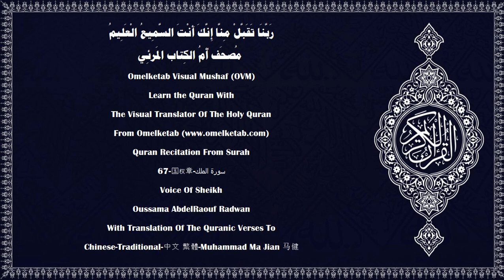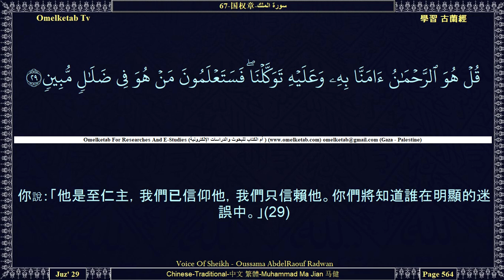67 国权章 سورة الملك Chinese Traditional 中文 繁體 Muhammad Ma Jian 马健 Radwan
67-国权章-سورة الملك-Chinese-Traditional-中文 繁體-Muhammad Ma Jian 马健-Radwan... [他曾創造了死生，以便他考驗你們誰的作為是最優美的。他是萬能的，是至赦的。(2)他創造了七層天，你在至仁主的所造物中，不能看出一點參差。你再看看！你究竟能看出甚麼缺陷呢？(3)然後你再看兩次，你的眼睛將昏花地、疲倦地轉回來！(4)我確已以眾星點綴最近的天，並以眾星供惡魔們猜測。我已為他們預備火獄的刑罰。(5)不信主的人們將受火獄的刑罰，那歸宿真惡劣！(6)當他們被投入火獄的時候，他們將聽見沸騰的火獄發出驢鳴般的聲音。(7)火獄幾乎為憤怒而破碎，每有一群人被投入其中，管火獄的天神們就對他們說：「難道沒有任何警告者降臨你們嗎？」(8)他們說：「不然！警告者確已降臨我們了，但我們否認他們，我們說：『真主沒有降示甚麼，你們只在重大的迷誤中。』」(9)他們說：「假若我們能聽從，或能明理，我們必不致淪於火獄的居民之列！」(10)他們承認他們的罪過。讓火獄的居民遠離真主的慈恩！(11)在秘密中畏懼主的人們，將蒙赦宥和重大的報酬。(12)你們可以隱匿你們的言語；也可以把它說出來。他確是全知心事的。(13)創造者既是玄妙而且徹知的，難道他不知道你們所隱匿的言語嗎？(14)]

Surah Name:- 67-国权章-سورة الملك-ALMulk[The Sovereignty]